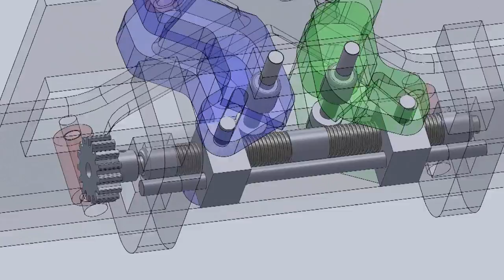Intern NZ and Intern OZ - Thomas: Robotic Engineering Internship in Sydney, Australia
Thomas from France did his internship in Robotic Engineering in Sydney, Australia. To apply

Intern NZ and Intern OZ arrange internships in Australia and New Zealand for graduates and university. We work with our organisations to ensure that any academic credit requirements are met.

Go to our website to start your internship in New Zealand or Australia now: